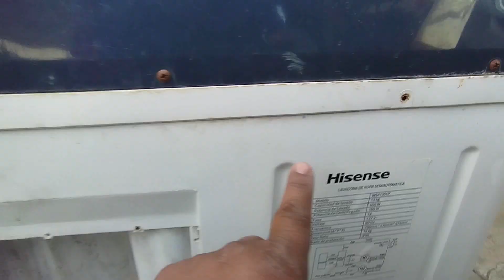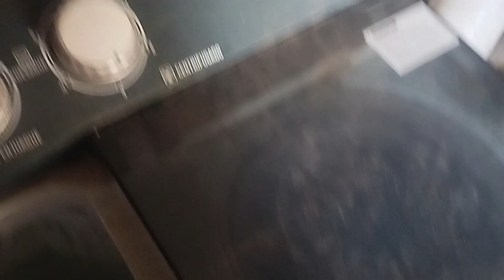Lavadora doble tina NO centrifuga😪 |SOLUCIÓN DEFINITIVA SIN DINERO 💸👌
En este vídeo como solucionar el problema de nuestra lavadora doble tina que no centrifuga y hace un ruido extraño, sin gastar ni un solo peso